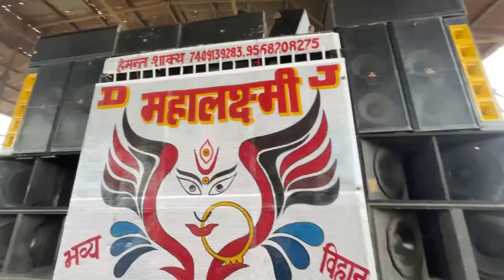इतने सारे डीजे मुरादाबाद मैं TATA 407 DJ | KAWAD YATRA 2022 MBD | Royal Sunny Vlogs